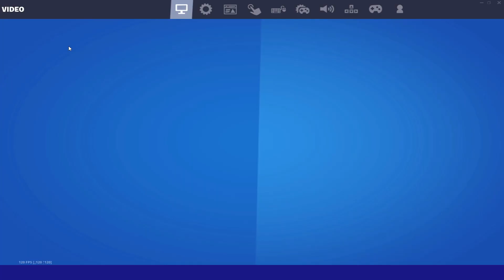Heat Waves 🌊 (Fortnite Montage) + THE *BEST* Keyboard + Mouse Settings + DPI + Sensitivity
Heat Waves 🌊
Heat Waves 🌊 (Fortnite Montage)
Heat Waves 🌊 (Season 2 Fortnite Montage)
Fortnite Montage - "Heat Waves" (Glass Animals)